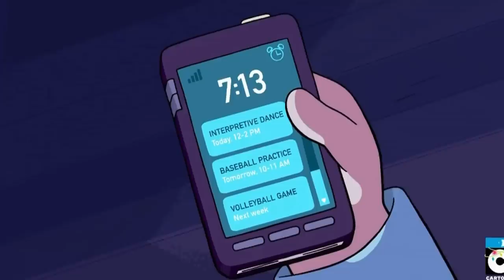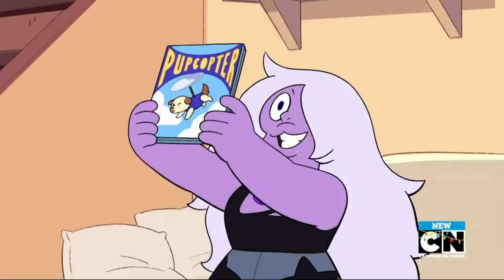Snow Day e Why So Blue? (Review e Análise) - Steven Universo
Continuando com as reviews e análises dos novos episódios semanais de Steven Universe: Future (O Futuro de Steven Universo), ontem tivemos 2 episódios novos dessa temporada: Snow Day, em que Steven só queria ficar em casa, mas as Crystal Gems trouxeram o Pic-Steven de volta e até envolveram fusões como Sugilite, Sardonyx e Opal nisso; e Why So Blue, episódio em que Steven e Lapis conheceram outras 2 Lapis Lazulis que não querem saber da Little Homeschool ou de Little Homeworld, mas sim de terraformar e destruir mundos!